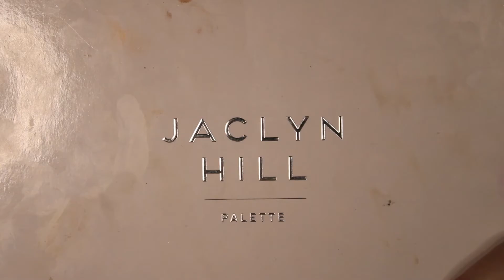Natural Fall Makeup Tutorial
This natural fall makeup look is going to be great for anyone from teens to mature women and great for almost any occasion!